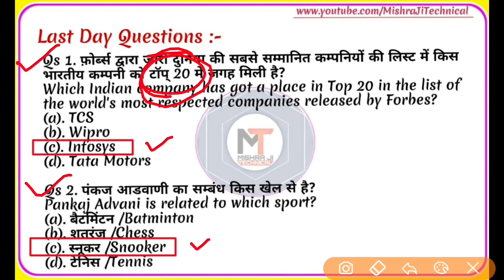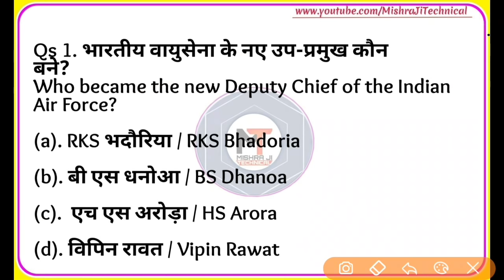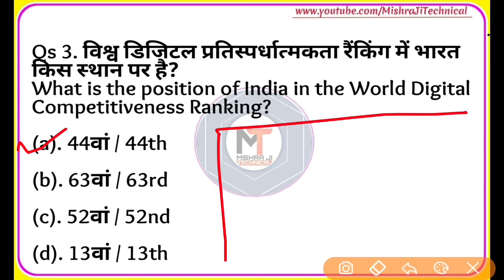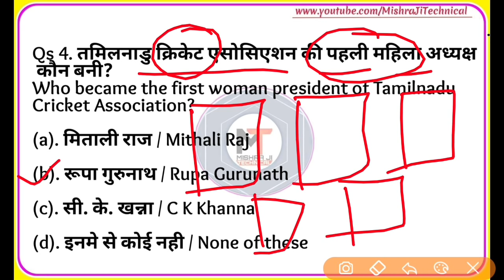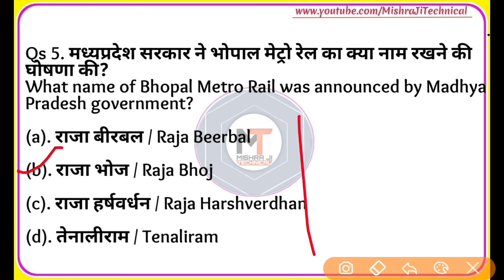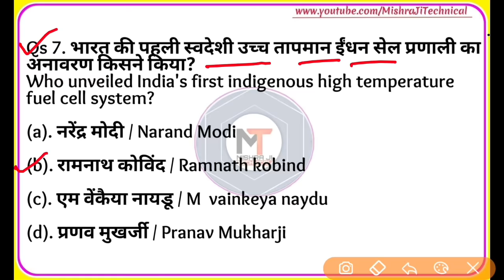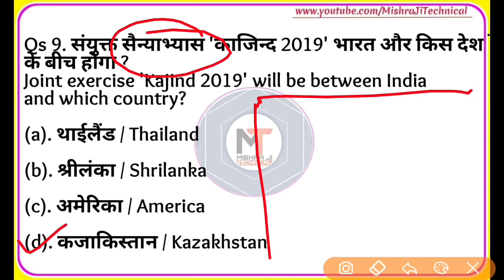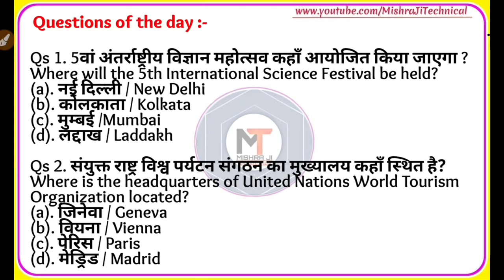29 September 2019 Current Affairs,Daily Current Affairs, next exam,next dose,yt study,crack gk【#357】